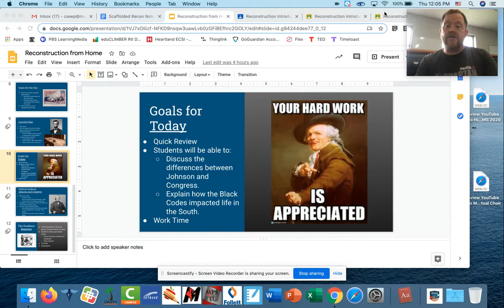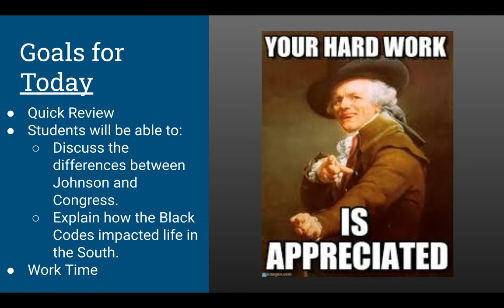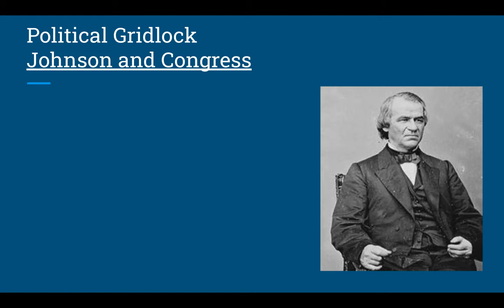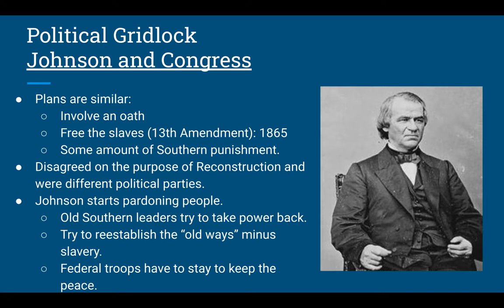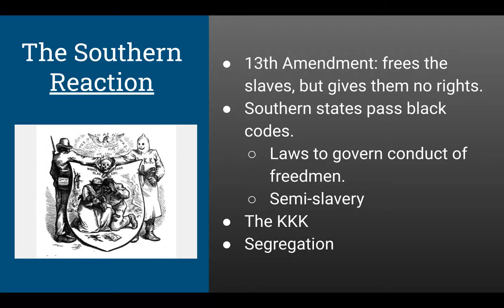In Case You Missed 9/10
Today we did a quick review, talked about political problems during Reconstruction, and the creation of the Black Codes.